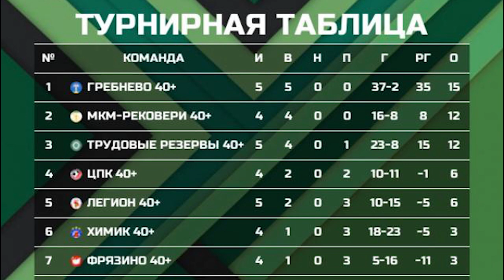Щёлковское первенство по футболу 40+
В Щёлкове продолжаются игры первенства городского округа по ветеранскому футболу «40+». В Универсальном спортивном комплексе «Подмосковье» в минувшую субботу боролись за победу 8 команд. На одной из игр побывала наша съемочная группа.